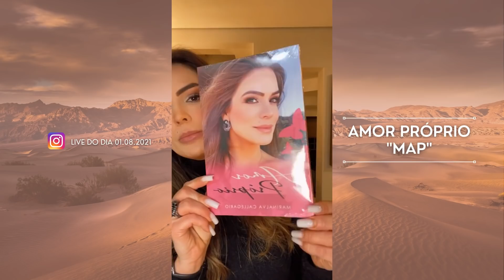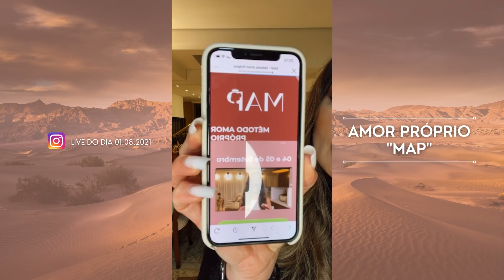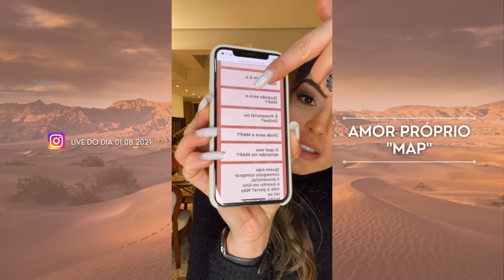AMOR PRÓPRIO - MAP | Marinalva Callegario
Entre para o MVE - Método Vida Extraordinário.
Meu método tem transformado a vida de milhares de pessoas em todo o Brasil e ao redor do mundo, presente atualmente em 38 países.
Clique no link a seguir e assista o vídeo até o final para você entender as vantagens que você terá e as transformações que acontecerão na sua vida ao entrar no MVE.
Lembre-se, o melhor investimento que você pode fazer é em você.